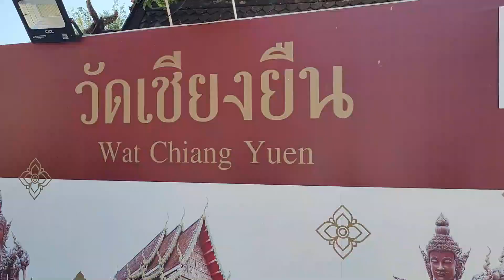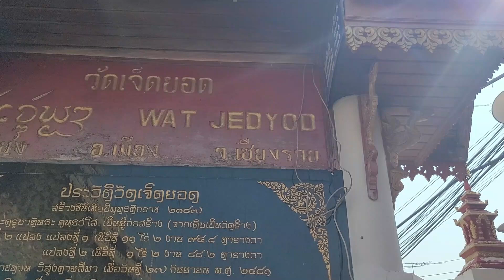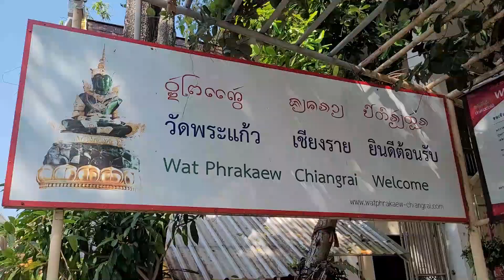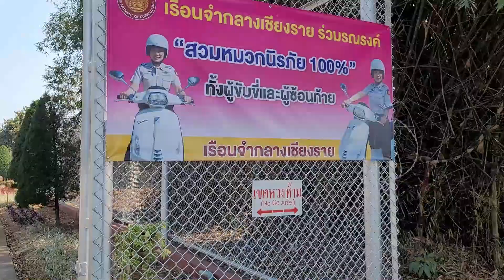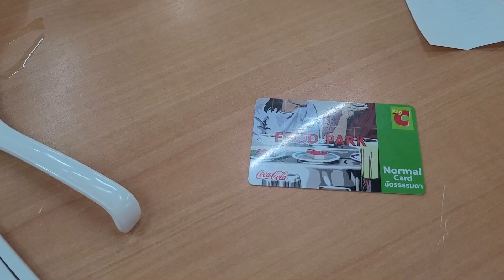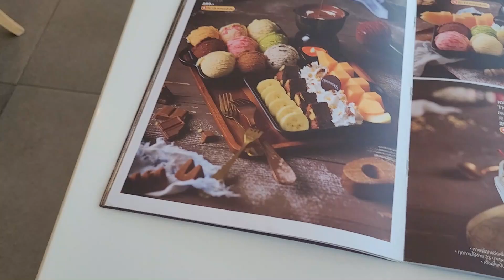Une belle découverte #10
► Pour me soutenir voici mon TIPEEE
Une journée incroyable de nouveau des temples et une cascade

Mon matos :
• Drone DJI Mini 2
• Micro Rode Wireless Go
• Samsung S20FE
• Trépied Joby Gorillapod 1K
• XS X-Series Selfie Stick
• Microsoft Surface Laptop 3
Mon sac à dos Decathlon 70l Cadenassable:

Ne permets jamais à quelqu'un d'être une priorité dans ta vie,
si tu n'es qu'une option dans la sienne !